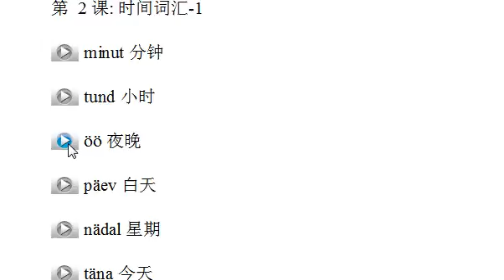小语种口语网爱沙尼亚语示范001